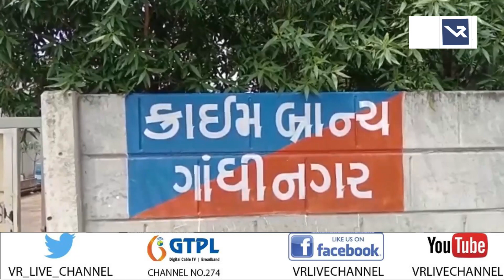News | રાજયમાં ચકચાર મચાવનાર શિવાંશ પ્રકરણ | VR LIVE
Anchor - મહિમા,ધ્વની,સોનલ,દિપાલી |  Copy Editor - નિર્મલ